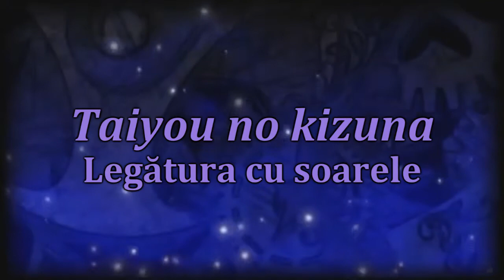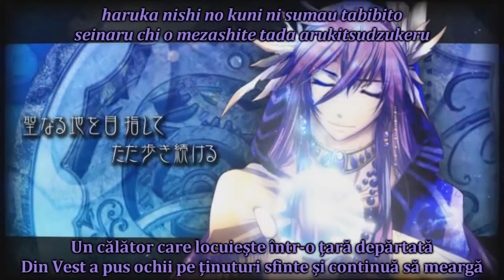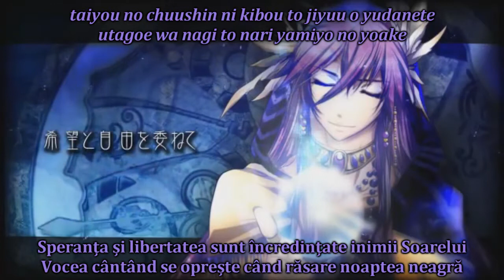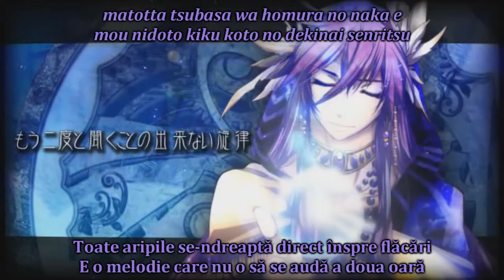[sub RO + romaji] Kamui Gakupo - Taiyou no kizuna [HD]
Astăzi avem "Taiyou no kizuna [jap.] / Legătura cu soarele [ro.]".

(Despre Taiyou no kizuna)
Titlu original: 太陽の絆 [taiyou no kizuna]
Voce: Kamui Gakupo
Producător(i): SCL Project (Natsu-P (muzica și versurile), Haku (chitara, basul, tobele și mixajul))
PV: SCL Project (HaruAki)
An: 2012